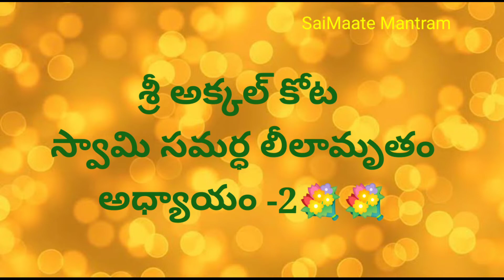🙏అధ్యాయం - 2💐💐శ్రీ అక్కల్ కోట సమర్థ స్వామి లీలామృతం Shri Akkalkota Samardha Swami Leelaamrutam 🙏